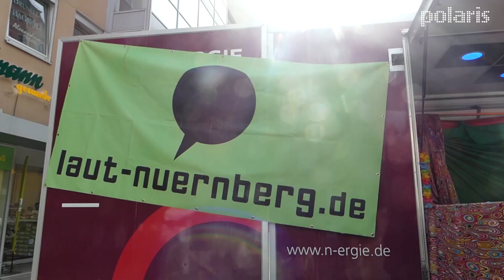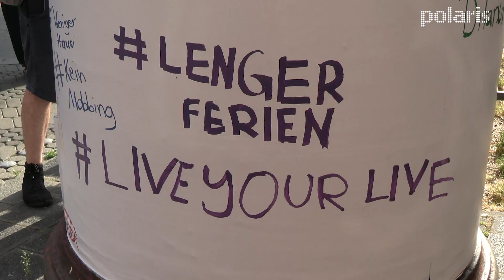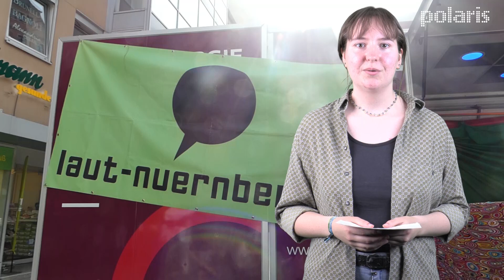Laut Open Air in Nürnberg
Das Projekt "laut!" will Jugendlichen eine Stimme geben, mit der sie in der Politik mitreden können. Wir haben nachgefragt, wie das funktioniert und uns auf dem diesjährigen "laut!"-Open-Air umgeschaut.

💬 scheibe uns einen Kommentar.
👍  gib uns ein like.

produziert vom Medienzentrum PARABOL
Moderation: Marlene Strohmeier
Beitrag von:  Marlene Strohmeier & Carrie Sweet

Polaris Redaktionsleitung: Chrissi Friedel
Gesamtverantwortung: Klaus Lutz

✨INFOS ✨

🎬 Ü B E R • UNS 🎬

„polaris - Fernsehen zum Abheben“
das TV-Jugendmagazin, produziert von jungen Erwachsenen für junge Erwachsene. 🎉
Wir zeigen kurze Beiträge zu Themen von Jugend- und Subkultur, über Entertainment bis hin zu aktuellen Themen aus dem Großraum Nürnberg und der restlichen Welt.
Die komplette polaris-Sendungen von 12 Sendeminuten, wird immer am ersten Samstag im Monat um 18:30 Uhr auf FrankenFernsehen ausgestrahlt. 📺

 📽 MACH MIT! DEINE THEMEN! DEINE BEITRÄGE! 📽

Mitmachen können junge Menschen ab 18 Jahren, die sich fürs Filmen oder Journalismus interessieren oder einfach mal Erfahrungen vor oder hinter der Kamera sammeln möchten. 🎥
📌 Die Redaktion von Polaris trifft sich immer dienstags um 19 Uhr, zusammen mit der Nürnberger Redaktion der Jungen Talente auf egofm! Im Medienzentum PARABOL. 📍